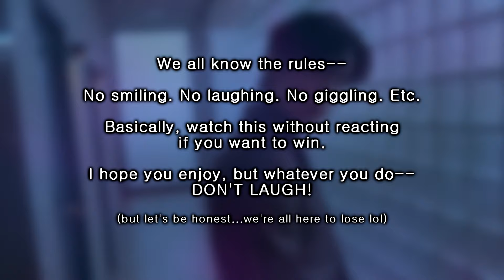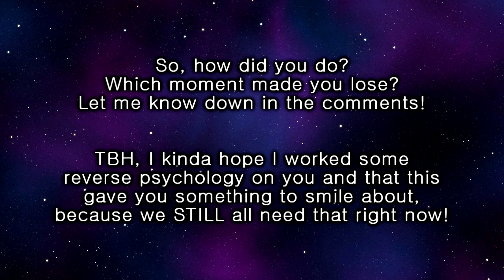GOT7 TRY NOT TO LAUGH FOR 10 MINUTES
It's been a while since my last Got7 try not to laugh challenge, so here we are again with a new one! I've also gotten a lot of new video ideas lately, so hopefully you'll be seeing my videos in your feed more often again!

~~~| FAQ |~~~

INTRO MUSIC? Got7- You Calling My Name
EDITING SOFTWARE? Vegas Movie Studio / Premiere Pro
WHO ARE MY ULTS / BIAS GROUPS? I mean, I could just tell you, but I DID take the time to make a whole video about it, so I'd rather just give you this link lol (plus it's also on my profile):